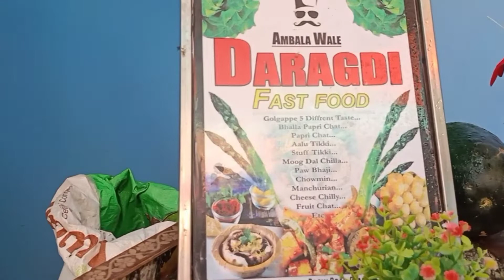Beautiful Nati of Kotgarh2022||Kotgarh wedding#Himachali Daily vlog...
Kotgarh wedding.